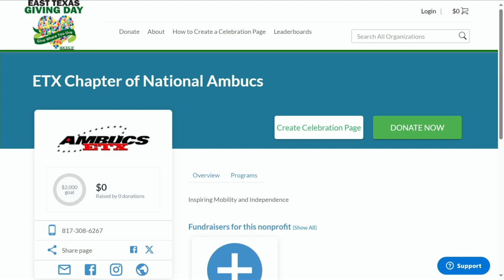2024 East Texas Giving Day: ETX AMBUCs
2024 East Texas Giving Day: ETX AMBUCs